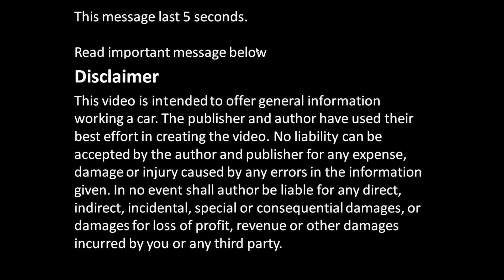How to Test electric Fuel Pump with battery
Cómo probar la bomba de combustible eléctrica con batería